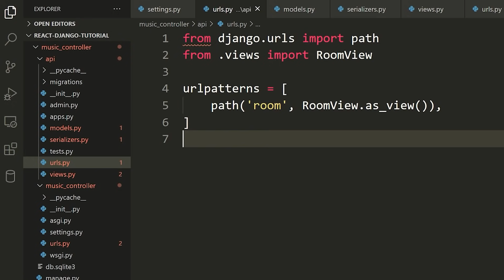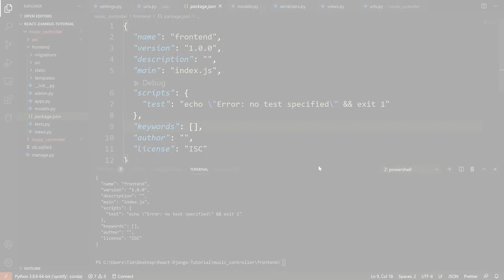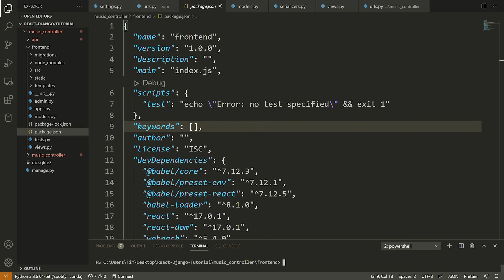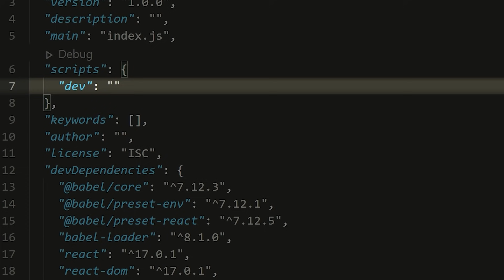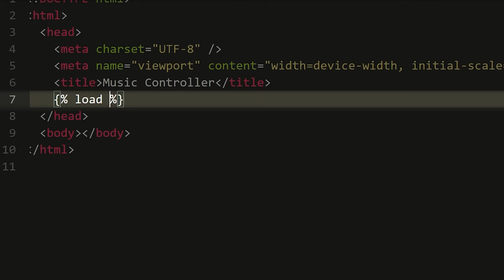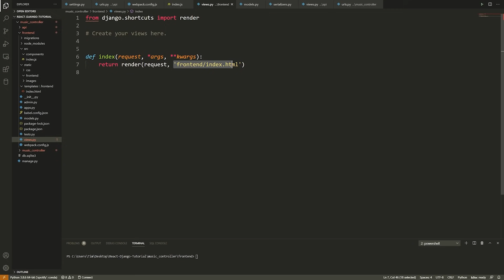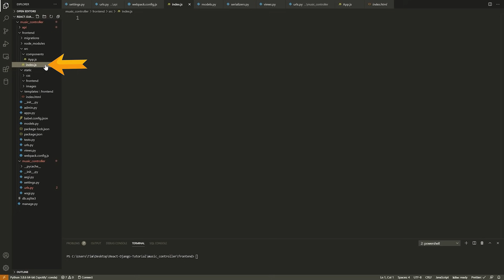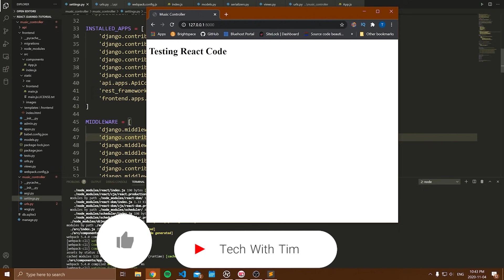Django & React Tutorial #3 - React Integration Using Webpack & Babel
This django and react tutorial covers how to integrate react with django and perform all of the necessary setup steps. We will be using webpack and babel to bundle our react app and have the django backend render a template that react will control.

💻 AlgoExpert is the coding interview prep platform that I used to ace my Microsoft and Shopify interviews. Check it out and get a discount on the platform using the code "techwithtim"

⌨ NPM Setup Commands ⌨
npm init -y
npm i webpack webpack-cli --save-dev
npm i @babel/core babel-loader @babel/preset-env @babel/preset-react --save-dev
npm i react react-dom --save-dev
npm install @material-ui/core
npm install @babel/plugin-proposal-class-properties
npm install react-router-dom
npm install @material-ui/icons

🎤 Main Microphone (Rode NT1)
🎤 Secondary Microphone (Synco Wireless Lapel System)
🎤 Third Microphone (Rode NTG4+)
⌨ Keyboard (Daskeyboard 4Q)
🖱 Mouse (Logitech MX Master)
💻 Monitor (BenQ EX2780Q)
💻 Monitor (LG Ultrawide 34WN750)
🎙 Mic Boom Arm (Rode PSA 1)
🎚 Audio Interface (Focusrite Scarlet 4i4)

⭐️ Tags ⭐️
- Tech With Tim
- React and Django
- Django and React
- Wepback and Babel
- React Webpack and Babel
- React and Django Setup
- Django and React Integration
- Webpack django
- Webpack react
- Babel React